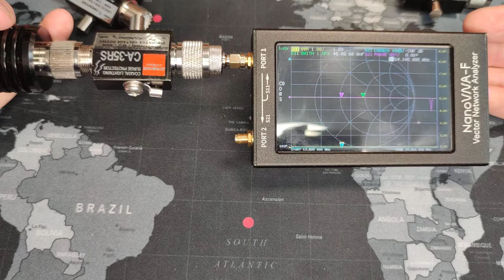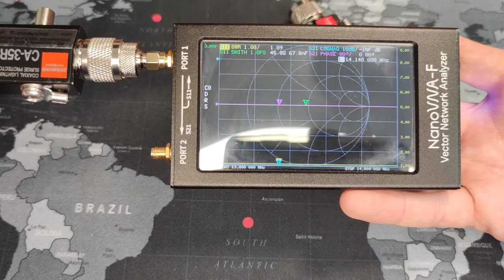Защита радиолюбительского оборудования от статики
Защита радиолюбительского оборудования от статики при помощи разрядников. Выясняем влияют они на параметры антенны. Забыл что защита от статики не отменяет грозозащиту